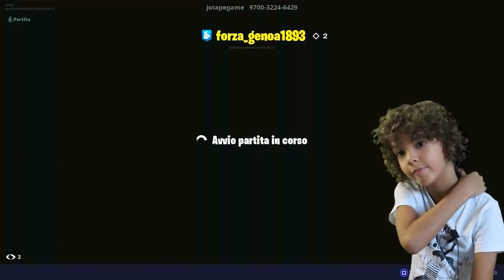GIOCO A FORTNITE CON I FAN SU PS4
IL MIO JOYSTICK PS4 CON LED LUMINOSI
Nel video di oggi: Gioco per la prima volta a Fortnite insieme ad alcuni miei iscritti.

⭐CHI E' CRICRI JTV⭐